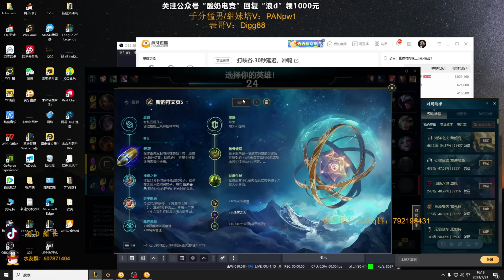【浪D沖峽谷】 vs羽神雷文+4000辛吉德絕活哥，再玩騷的給你腿打斷